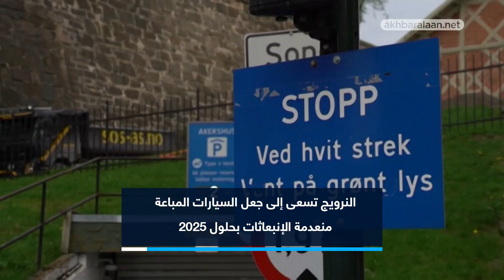النرويج تصبح أول بلد تستحوذ فيها السيارات الكهربائية على أكثرية المبيعات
أخبار الآن| أوسلو - النرويج
أصبحت النرويج سنة 2020 أول بلد في العالم تشكّل السيارات الكهربائية فيه أكثرية المركبات الجديدة المسجلة في البلاد، وفق أرقام نشرتها هيئة متخصصة الثلاثاء.

وذكر مركز المعلومات بشأن الحركة المرورية أن المركبات الكهربائية استحوذت على حصة سوقية بلغت 54,3 % العام الماضي في مقابل 42,4 % في 2019.